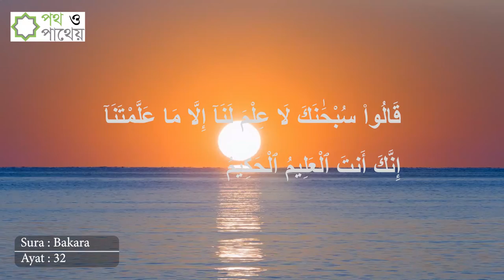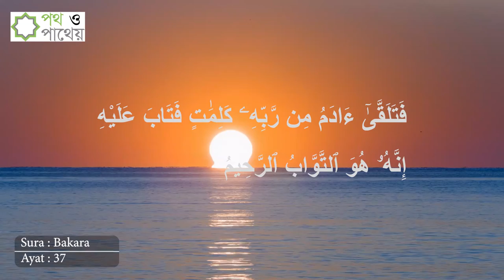Sura Bakara, Ayat 1-36.// Jibon Jiggasha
Islamic Q&A program is based on online platform (social media) broadcast every Sunday at 4:30PM (UK time) Contributor Shyek Mahmudul Hasan, host Abdul Awal Mamun. Please make special dua for the success of this show in here and hereafter. We were in NTVGB, Channel 9 and NTV Europe (Sky Platform) for 9 years from 2009 to 2016.
Abdul Awal Mamun is working for TV media in London for last 15 years in various TV platform.
Shykh Mahmudul Hasan is a very prominent and renowned islamic scholar from Bangladeshi community. He studied in Al Azher university, Egypt, Loughborough University, University of Chittagong and also Jamea Patiya, Chittagong.  Now He is an khateeb in Essex Jamme Masjid, South end on sea, Essex, UK.
Islam is one of the world leading religion for the mankind and also prophet Muhammed (SM:) is the only character to follow as a whole for the whole mankind. Jibon Jiggasha is aimed to spread this true message to its viewers.
May Allah forgive our limitations and accept all our good deeds.

islamic q&a in tamil, islamic q&a in urdu, islamic q&a online, islamic q & a websites, islamic q a forum, islamic q & a bangla
islamic lectures, islamic lectures mp3
islamic lectures youtube, islamic lectures 2016,
islamic lectures download, islamic lectures in english pdf, islamic lectures in english, islamic lecture topics, islamic lectures in urdu, islamic lectures london, islamic lecture mp3, islamic lecture downloads

Copyright @jibonjiggasha